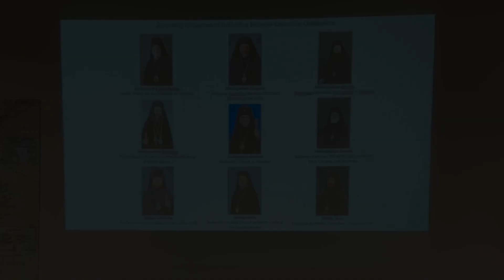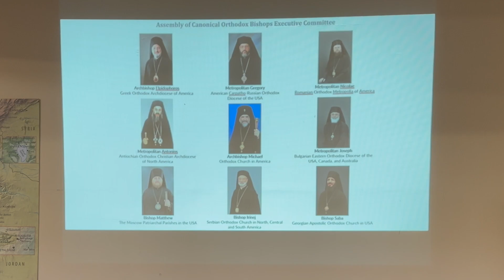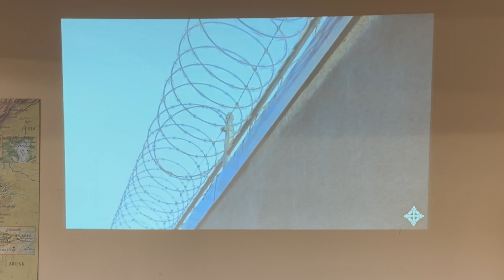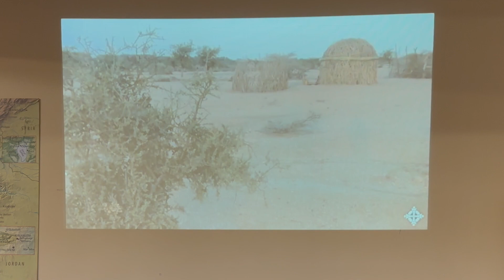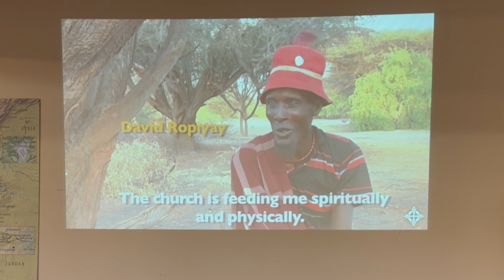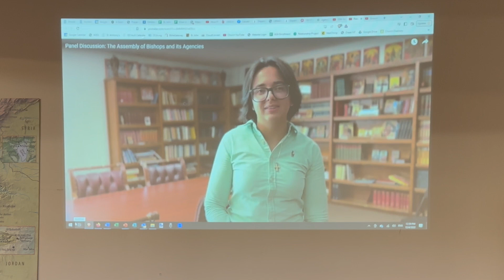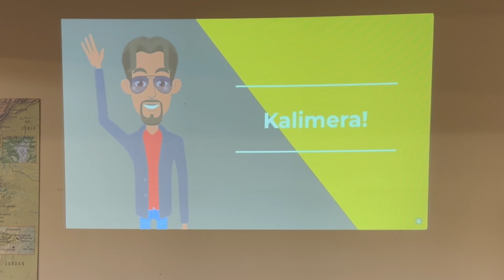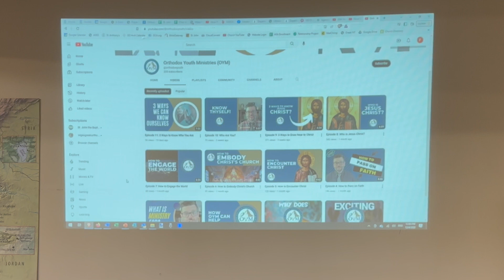Pan-Orthodox Ministries of the Church (Theology 101 - December 4, 2022)